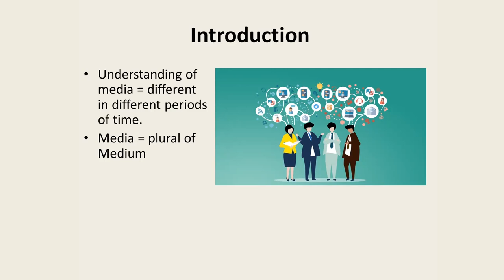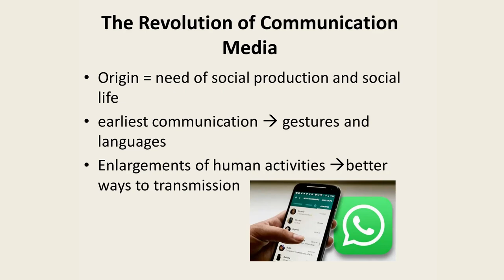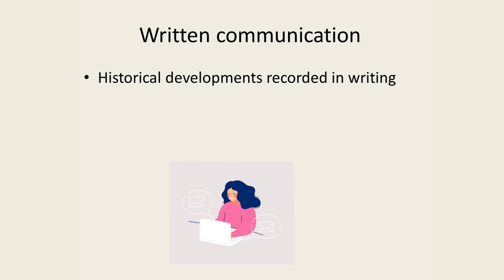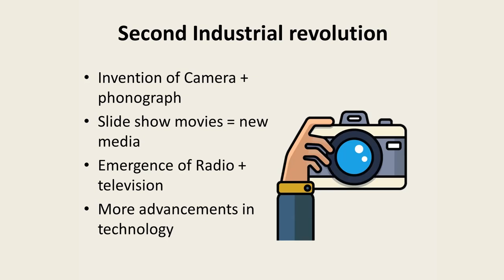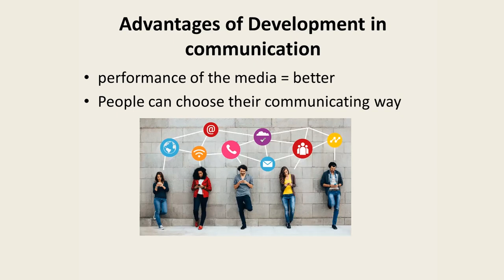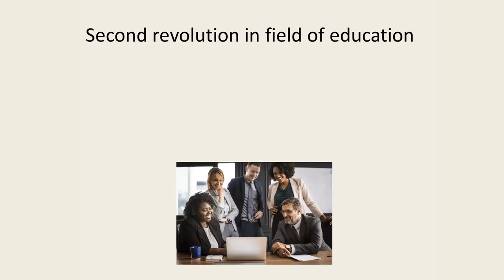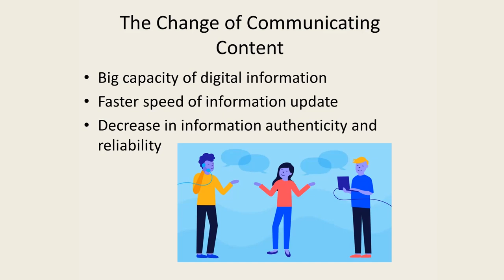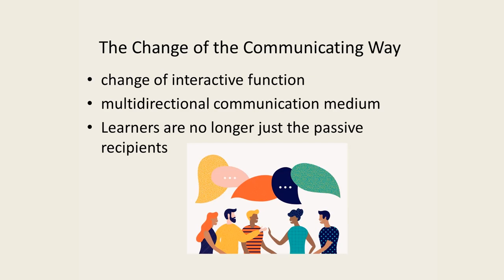Revolution Of Communication Media - Communication How?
Here is a brief explanation of the Revolution Of Communication Media